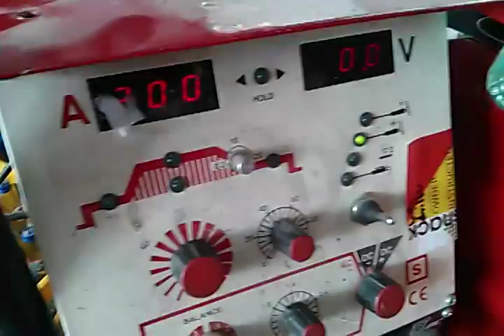WIG Trigger Click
Work in progress repairing a Fronius Magic Wave 2000 fuzzy